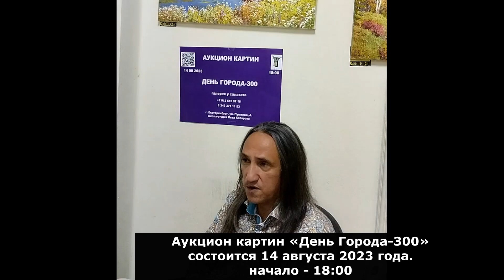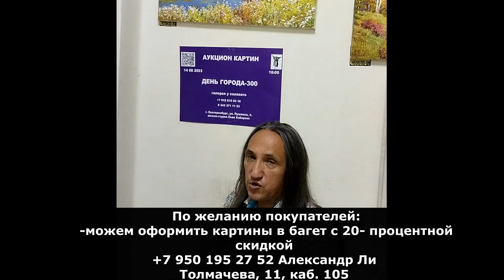приглашение на аукцион картин "День Города-300". 14 08 2023 г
Если вы любите искусство и хотите стать обладателем уникальных картин уральских художников, то вам не стоит пропустить аукцион, который состоится в честь 300-летия Екатеринбурга.
Аукцион картин художников  пройдет в галерее «У Салавата»
Что вы увидите на аукционе картин художников?
На аукционе будут представлены работы уральских художников, которые работают в разных жанрах и стилях живописи.
Вы сможете увидеть произведения лучших мастеров уральской столицы, которые предстанут перед вашим восхищенным взором и произведут незабываемое впечатление.
 Вы сможете купить картину, которая будет радовать вас всегда и станет фамильной ценностью.
Когда состоится аукцион день города-300?
Аукцион состоится 14 августа 2023 года, в первый  день празднования трёхсотлетия города Екатеринбурга.
Это будет замечательный способ отметить юбилей города, который был основан в 1723 году и за три столетия превратился в один из крупнейших и самых развитых городов России.
 Екатеринбург — это город трудовой доблести, научных достижений, культурного наследия и творческого потенциала.
В эти дни в городе пройдет множество праздничных мероприятий, таких как концерты, фестивали, выставки, спортивные соревнования и многое другое Как принять участие в торгах?
Чтобы принять участие в аукционе, вам нужно зарегистрироваться на сайте галереи «У Салавата»  и выбрать картину, которая вам понравилась.

Вы сможете посмотреть номер лота аукциона, начальную цену и описание картины.
Вы также сможете посмотреть работы других художников, которые будут выставлены на аукционе.
Вы сможете сделать ставку на картину, которая вас заинтересовала, или просто наблюдать за ходом торгов.
Будет ли прямая трансляция?
 Аукцион будет проходить как в режиме онлайн, так и в режиме реального времени, поэтому вы сможете участвовать в нем из любой точки мира.
Аукцион будет транслировать в прямом эфире
Во время проведения торгов можно будет делать ставки на картины по телефонам

Запишите, пожалуйста, в календарь